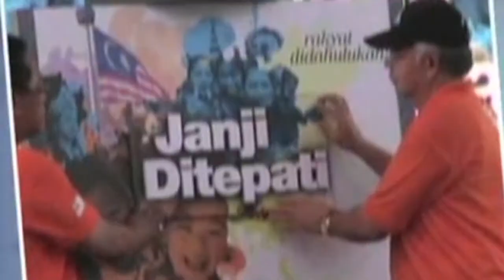Pembangkang Tunjuk Kuat Untuk Tarik Sokongan Rakyat Sabah - John Ambrose